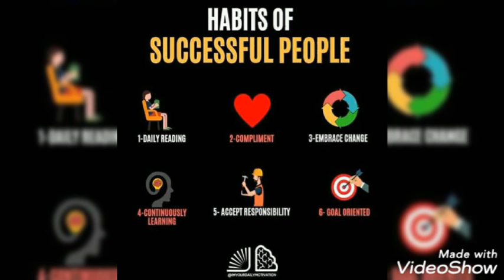How to tackle problems in life and be a successful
AND CLICK BELL ICON 🔔 TO GET MORE NOTIFICATIONS OF NEW VIDEOS